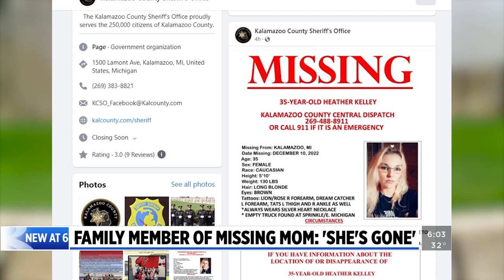Missing woman’s family member: ‘I just want to know if she’s alive’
The paternal grandfather of missing mom Heather Kelley’s eight children has a message for the unidentified person of interest in her disappearance: Help police find her. (Dec. 20, 2022)